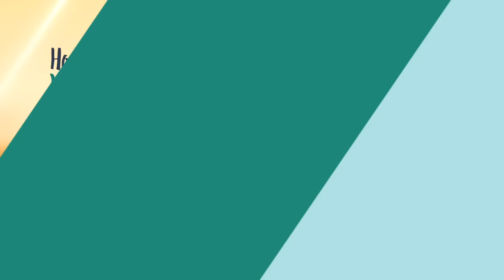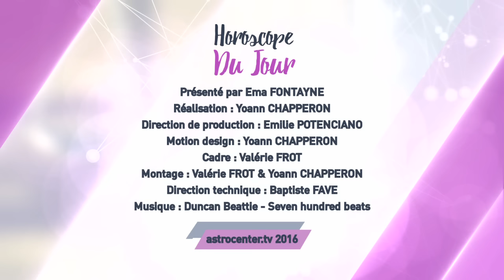Horoscope du jour gratuit du 15 Janvier 2017 par Astrocenter